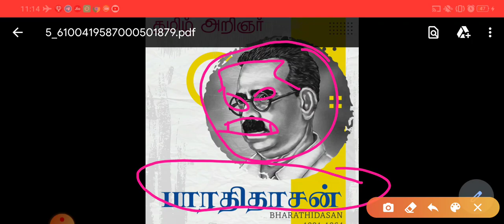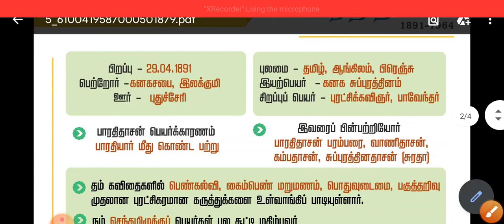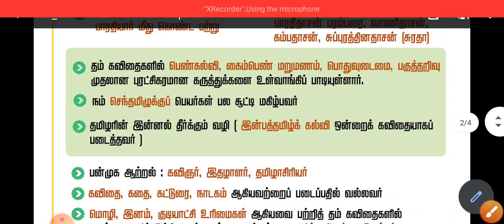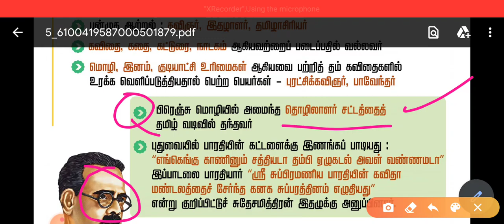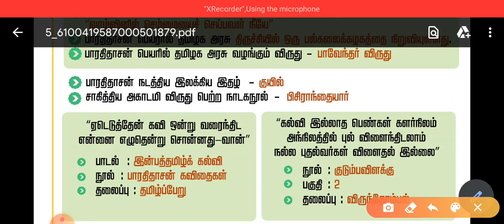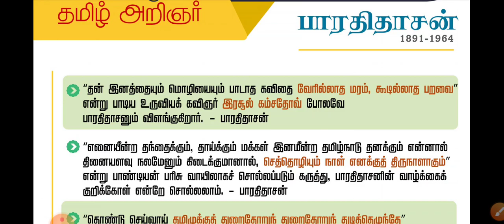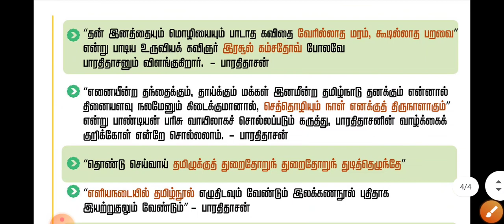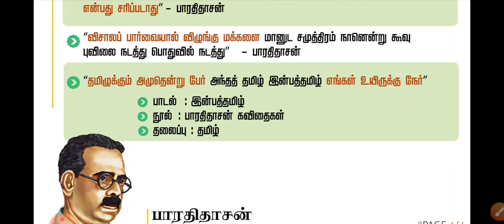GENERAL TAMIL PART-3 TNPSC GROUP 4 பகுதி - இ 30 மதிப்பெண் ஒரு பார்வை...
TNPSC GROUP 4#2022#GovtJob vetripayanam#